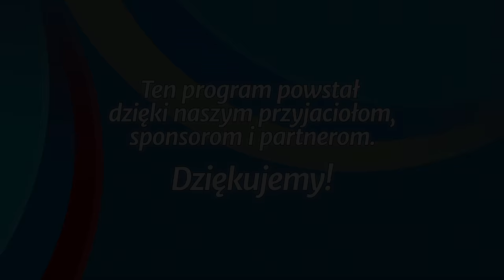Studium biblijne - 262 ): Syn Dawida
Studium biblijne lekcji Szkoły Sobotniej dla dorosłych (sezon 21) z 2 kwietnia 2016 r., pt. „Syn Dawida”. Na podstawie kwartalnika „Lekcje biblijne 2/2016”: Andy Nash, „Ewangelia Mateusza”.

STUDIUM BIEŻĄCEGO TYGODNIA: Mt 1,1-25; Mk 12,35-37; Iz 9,5-6; Rz 5,8; J 2,25; Jr 29,13; Mt 2,1-14.

TEKST PRZEWODNI: „On zbawi lud swój od grzechów jego” (Mt 1,21).

W STUDIUM UDZIAŁ BIORĄ: Grzegorz Korczyc (prowadzący), Łukasz Siemczuk, Dorothy Ann Porawski-Orzechowska, Grzegorz Kiełpiński.